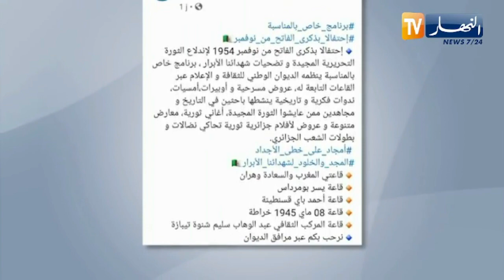المؤسسات والمديريات الثقافية تسطر برنامج خاص بأول نوفمبر